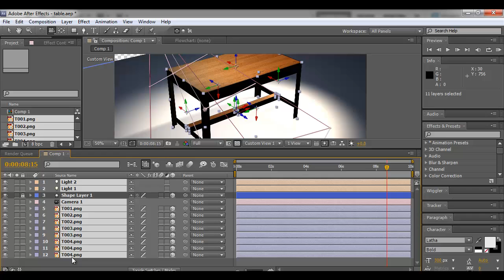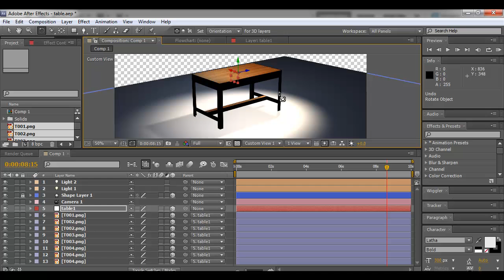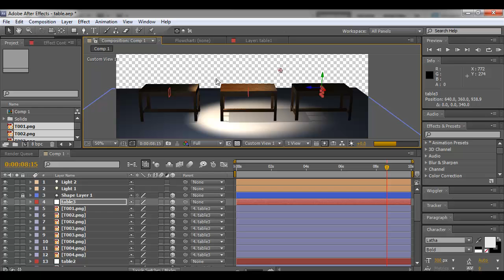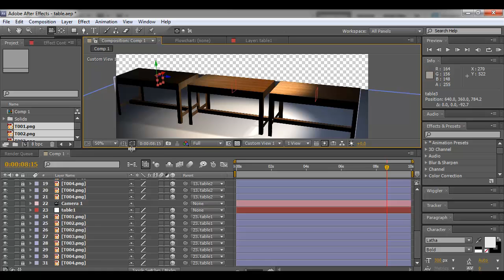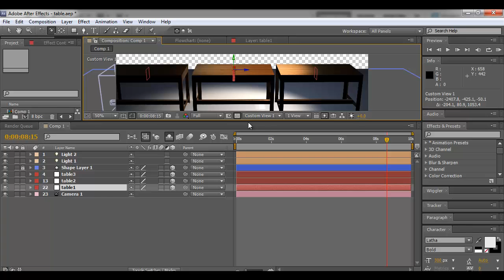MESISE.COM - NULL OBJECT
เรื่องราวในวันนี้ของการสอนเป็นเรื่องที่ต่อจากคลิปที่สร้างโต๊ะ โดยเรื่องราวของ นู ออฟเจค โดยมันมีประโยชน์ค่อนข้างมากในกรณีที่ต้องการเอาไปควบคุมอะไรบางอย่างในงาน หรืออื่น ๆ ที่ไม่ต้องการเรนเดอร์ออกมาให้เห็น เพราะมันไม่สามารถเรนเดอร์ออกมาได้ว่างั้นเถอะ แต่เอาไว้ควบคุม เลื่อน หมุน อะไรแบบนี้ ลองเอาเรื่องนี้ไปประยุกต์ใช้กับเรื่องอื่น ๆ ได้อีกมากมายครับ โดยเฉพาะที่ผมสอนต่อด้วยเรื่องของการ พาเร้น มันก็คล้าย ๆ กับของมายา แต่มัน จะง่ายกว่า เข้าใจได้ง่าย และถอนคำสั่งได้ง่าย เช่น เดียวกันครับ ลองใช้ดูนะครับ